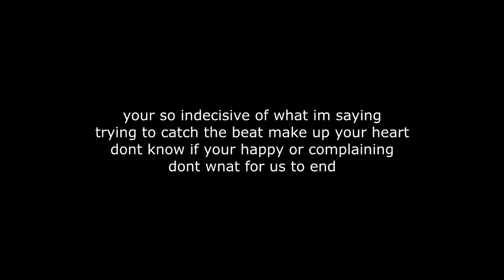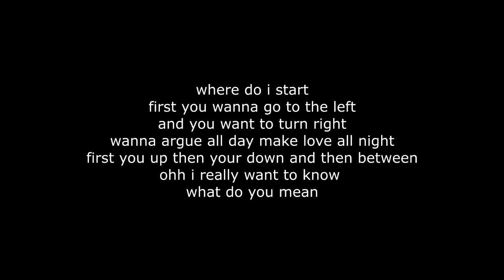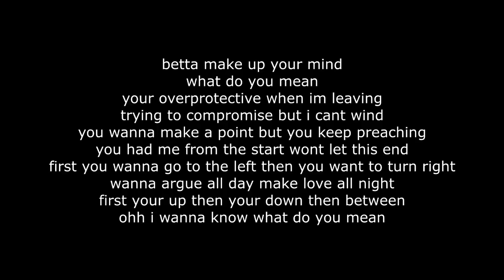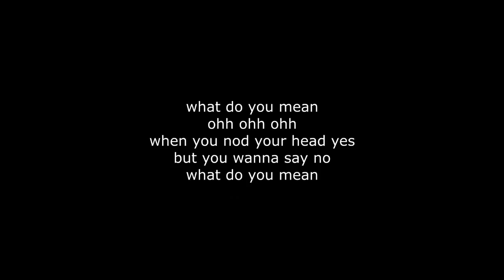justin bieber what do you mean lyrics added fun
j.r.